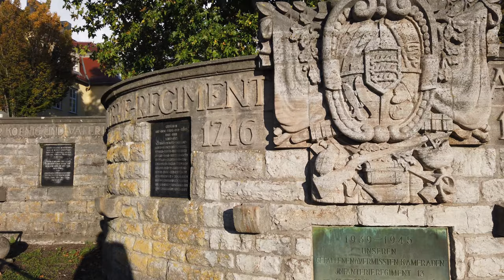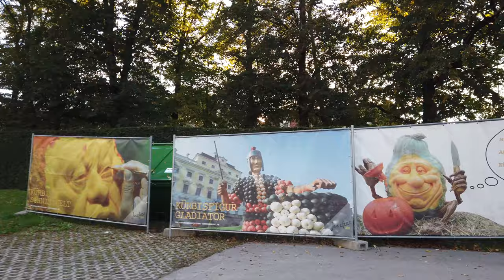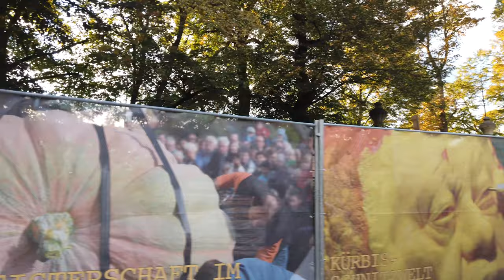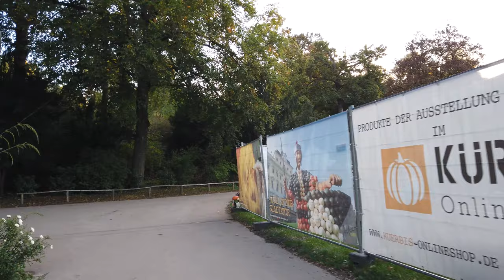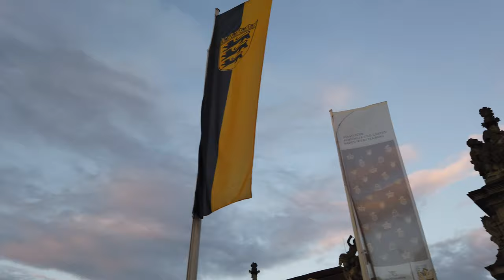Walking in LUDWIGSBURG / Germany 🇩🇪- Pumpkin Festival - 4K 60fps (UHD)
Ludwigsburg / Germany is a city to the north of Stuttgart. We start our tour from the train station and visit the city for 15 minutes.

The baroque Ludwigsburg Residential Palace is a major attraction. For the upcoming Halloween we walk through the park with a pumpkin festival.

Timeline:
0:00 City
17:30 Pumpkin Festival at the Garden